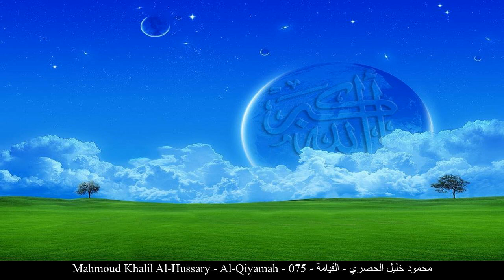HD Mahmoud Khalil Al-Hussary - Al-Qiyamah - 075 - محمود خليل الحصري - القيامة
[_arabic] محمود خليل الحصري القيامة حفص عن عاصم
[_english] Mahmoud Khalil Al-Hussary Al-Qiyamah Rewayat Hafs A'n Assem
[_france] Mahmoud Khalil Al-Hussary La résurrection Rewayat Hafs A'n Assem
[_germany] Mahmoud Khalil Al-Hussary Al-Qiyāma - Die Auferstehung Rewayat Hafs A'n Assem
[_spain] Mahmoud Khalil Al-Hussary La Resurrección Rewayat Hafs A'n Assem
[_turkey] Mahmoud Khalil Al-Hussary Kiyame Suresi Rewayat Hafs A'n Assem
[_china] 马赫茂德-哈利勒-艾勒合素里 复活章 哈复苏 传自 阿岁目 的读法
[_tahi] มะห์มูด เคาะลีล อัล-หุเศาะรีย์ สูเราะฮฺ อัล-กิยามะฮฺ ริวายะฮฺหัฟศฺ จาก อาศิม
[_urdu] محمودخلیل حصری قیامہ بروایت حفص عن عاصم
[_bengali] মাহমূদ খলীল আল-হুসারী আল-ক্বিয়ামাহ্‌ ক্বারী নাফে‘ থেকে ওয়ারশের বর্ণনা
[_bosnia] Mahmud Halil El-Husari El-Kijama Rivajet Hafsa od Asima
[_uyghur] مەھمۇد خەلىل ئەلھىسرى سۈرە قىيامە ھەفسى رىۋايىتى
[_farsi] محمود خلیل الحصری قیامه روایت حفص از عاصم
[_tajeki] Маҳмуд Халил ал-Ҳусарӣ ҚИЁМАТ Ривояти Ҳафс аз Осим
[_malbari] മഹമൂദ് ഖലീല് അല് ഹസ്വ് രീ ഖിയാമ ആസിംമില്നിന്ന് ഹഫ്സ് രിവായത്ത് ചെയ്തത്
[_tagalog] Mahmoud Khalil Al-Hussary Ang Pagkabuhay-Muli Rewayat Hafs A'n Assem
[_indonesia] Mahmud khalil al hushariy Surah Al-Qiyaamah (Hari Kebangkitan / Kiamat) Riwayat Hafs 'an Ashim
[_portuguese] Mahmoud Khalil Al Hussari A Ressurreição Hafs, de Ássim
[_hausa] Mahmoud Khalil Al-Hussary Al-Kiyama Riwayar Hafsu daga  Asim
[_swahili] Mahmoud Khalil Al-Hussary Al-Kiyama Riwaya ya Hafswi kutoka kwa Aswim